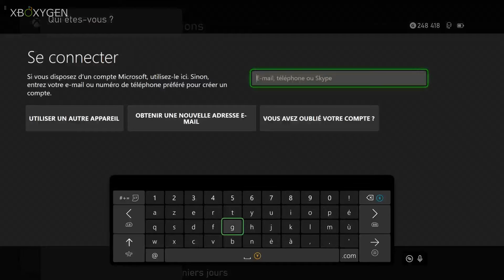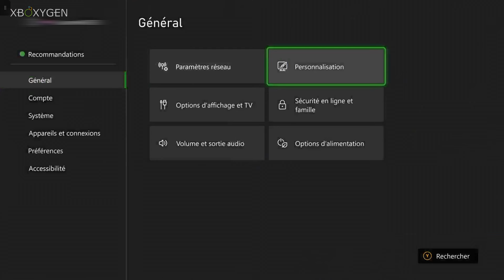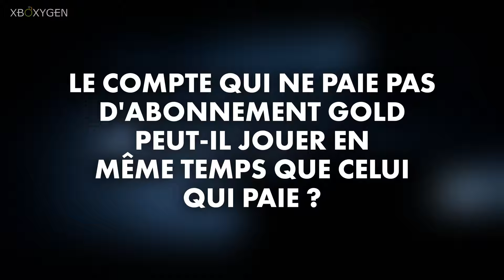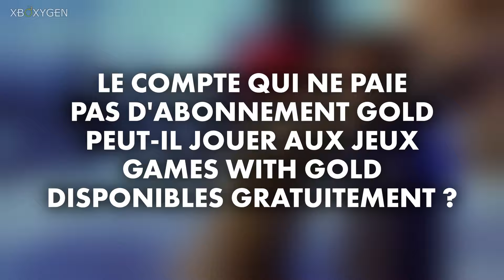Tuto Xbox : Comment partager son compte Xbox ? 💚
Comment partager son compte et ses jeux Xbox ? Si vous venez de vous offrir une Xbox Series X ou une Xbox Series S, le partage de compte sur Xbox doit certainement vous intéresser. Comment activer le partage ? Peut-on partager ses jeux et le Xbox Game Pass ? Est-ce qu’il y a des changements depuis le partage sur Xbox One ? On fait le point dans cette vidéo !

Chapitrage de la vidéo :
0:00 Introduction
0:24 Mise en garde
0:40 Comment partager son compte Xbox
2:15 Télécharger les jeux de l'autre compte Xbox
2:48 Liste des éléments et abonnements partagés
3:34 Comment arrêter le partage de compte
4:03 Peut-on partager son compte Xbox à 3 ?
4:28 Les DLC sont-ils partagés ?
4:44 Peut-on jouer en même temps que celui qui paye l'abonnement ?
4:59 Les jeux gratuits du Xbox Live Gold sont-ils accessibles ?
5:18 Les jeux du store Xbox à installer sur deux consoles en même temps ?
5:36 La limite du changement en "Xbox principale"
6:01 À qui appartiennent les jeux ?

💚 Xboxygen est le premier média en Europe dédié à Xbox.
Xbox 24/7, Communauté, Tests, Bons plans,  Dossiers, Jeux, Podcasts et catalogue Xbox Game Pass complet à venir !

Xboxygen accompagne les joueurs et joueuses Xbox depuis 15 ans, merci pour votre soutien !